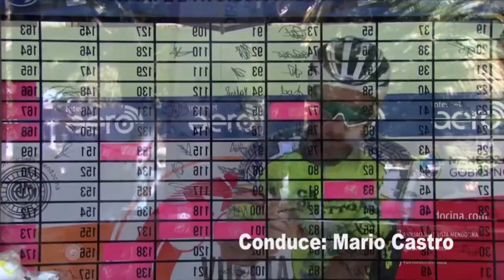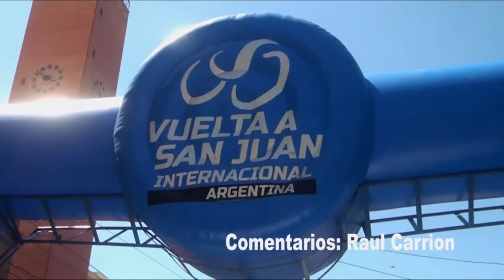17-04-2022 Campeonato Argentino de Ciclismo Ruta en San Juan (Dia 1) - Bloque 001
Disfruta toda la Temporada 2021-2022 de Ciclismo en San Juan. Con los que mas saben del Deporte Pedal. Conduce: Mario Castro, Comenta: Guillermo Rufino y la Locución de Hugo Gómez. Por canal 5 Telesol La Señal que mas Brilla, TDA 36.1 y